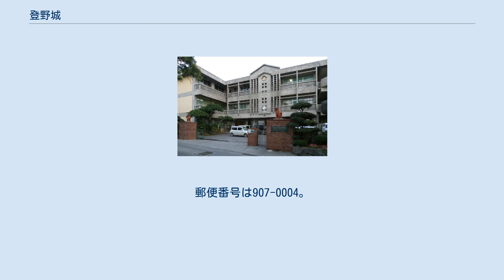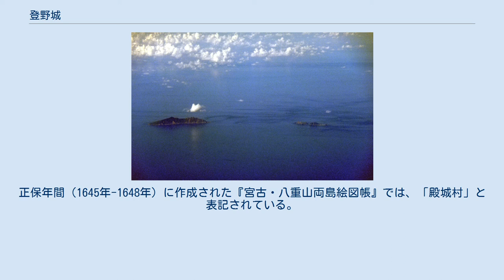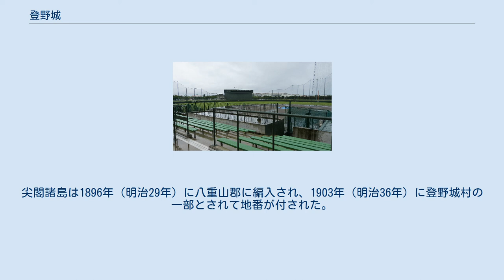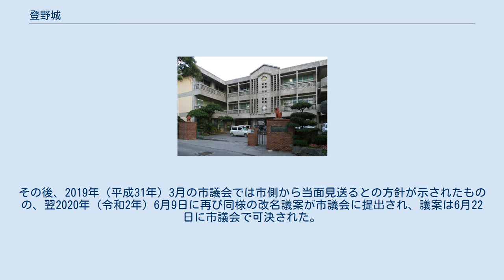登野城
沖縄県の町・字
日本 」 沖縄県 」 石垣市 」 登野城 登野城（とのしろ）は、日本の沖縄県石垣市の地名。
 石垣島中西部に位置する。
海岸近くから沖縄県最高峰の於茂登岳（おもとだけ）南側までが含まれる、南北に長く延びた広大な地域である。
 人口が集中する南部は、石垣市の市街地の一部を形成しており、石垣地方合同庁舎や八重山警察署、那覇地方裁判所石垣支部、沖縄県立八重山高校、石垣市立石垣第二中学校、石垣市立八重山博物館、大濱信泉記念館、石垣市営球場等の公共施設や、株式会社八重山毎日新聞、石垣ケーブルテレビ株式会社等の企業が数多く立地している。
 茂登岳南麓に位置する小字嵩田（たけだ）には、戦前の台湾からの入植や、戦後の沖縄本島等からの入植によって形成された集落があり、パイナップル等の熱帯果樹の栽培が盛んである。
 琉球語のうち、沖縄方言等では「城」は「グスク」と読まれるが、石垣島等で話される八重山方言では「スク」と読まれ、登野城も古くは「トノスク」（「トゥヌスク」）と呼ばれていた。
 登野城の鎮守で四箇字豊年祭では登野城のオンプールが行われる天川御嶽 『球陽』によれば1500年に起きたオヤケアカハチの乱では、琉球王府軍の一隊が登野城から進攻したという。
海岸近くにはこの乱で王府側についた長田大主の妹真乙姥が戦に勝った王府軍の帰途の無事を祈願したとされる美崎御嶽がある。
 琉球王国時代は、当初は石垣間切に、また、1768年からは西側の大川と共に大浜間切（現在の石垣市東部）に属し、石垣間切の石垣・新川と共に石垣四箇字（いしがきしかあざ）の一つに数えられた。
正保年間（1645年-1648年）に作成された『宮古・八重山両島絵図帳』では、「殿城村」と表記されている。
 1903年（明治36年）には、尖閣諸島が登野城村の一部とされて地番が付された。
 1908年（明治41年）、島嶼町村制の施行に伴って成立した八重山郡八重山村（八重山列島全域）の字となる。
1914年（大正3年）には八重山村より分村した石垣村（現在の石垣市西部）の一部となり、その後の町制・市制施行を経て石垣市の一部となる。
 かつては海沿いにある登野城漁港も字登野城の一部であったが、埋め立てによる漁港整備が行われて1989年（平成元年）に八島町として分離されたために、字としての登野城は尖閣諸島を除き海に面しない内陸部となった。
なお、字登野城からは分離されたものの、漁港の名称は登野城漁港のままで変わっていない。
 かつて字登野城の一部であった尖閣諸島は、2020年（令和2年）10月1日に字名が登野城尖閣に変更され、登野城から分離された。
 登野城の一部だった尖閣諸島 かつては尖閣諸島も登野城の一部であった。
尖閣諸島は1896年（明治29年）に八重山郡に編入され、1903年（明治36年）に登野城村の一部とされて地番が付された。
その後は石垣市に属して字登野城の一部となり、2390番地から2394番地が割り当てられ、さらに字名が登野城尖閣と改称された。
このうち、魚釣島に割り当てられている登野城尖閣2392番地は東京都千代田区千代田（皇居所在地）や島根県隠岐郡隠岐の島町竹島と同様に、本籍として人気が高い住所の一つである。
 石垣市では、2017年（平成29年）12月の定例市議会に尖閣諸島の字を「登野城」から「登野城尖閣」に変更する議案を上程する方針であったが、翌年以降に先送りされた。
その後、2019年（平成31年）3月の市議会では市側から当面見送るとの方針が示されたものの、翌2020年（令和2年）6月9日に再び同様の改名議案が市議会に提出され、議案は6月22日に市議会で可決された。
10月1日に改名され、郵便番号は907-0031が割り振られた。